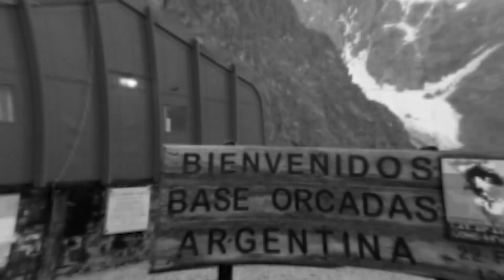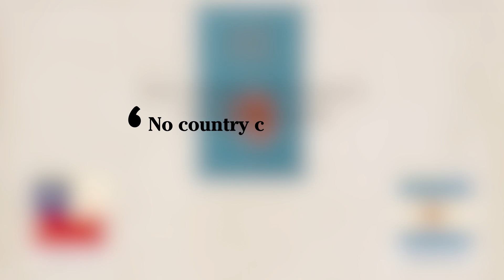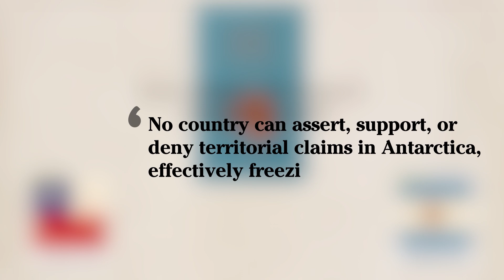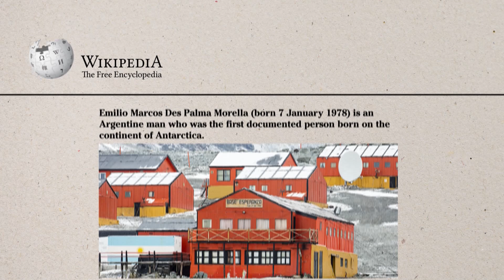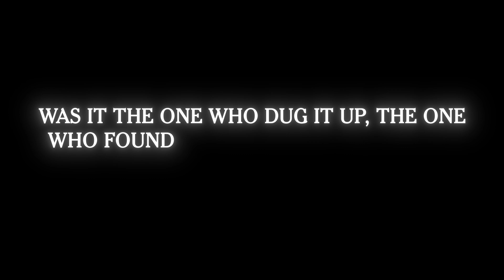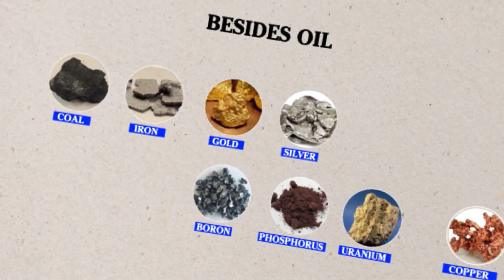Scientists Just Found OIL WEALTH Under Antarctica's THICK Ice - The Secrets of Antarctica Revealed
Antarctica is the only continent where mining has never occurred, despite having valuable underground resources. This is mainly due to the Antarctic Treaty, which reserves the continent for peaceful and scientific purposes. Article 7 of the Madrid Protocol specifically bans any mineral resource activities. While this ban isn't a law, Antarctica has no government to enforce such laws.The treaty states that no country can assert, support, or deny territorial claims in Antarctica, effectively freezing all claims forever.
Despite the Antarctic Treaty, there were still arguments over who really owned parts of Antarctica.
Surveying the land, especially what's underneath, was a key way to protect claims. Geological research was valuable for scientists and provided strong incentives for countries to fortify their presence. For example, New Zealand tried to survey the Ross Dependency in the late 1950s but found nothing notable. The 1973 oil crisis, when OPEC countries boycotted selling oil to various Western nations, increased interest in finding stable oil supplies, sparking speculation about Antarctica's potential resources.
The U.S. drilled over 50 sites in Antarctica to see if they could find and secure oil supplies. more than 50 nations signed the treaty, some for research and others hoping to secure mineral rights.
Questions arose about who had the right to profit from any discovered resources. Was it the one who dug it up, the one who found it first, or the one with the territorial claim? New Zealand mining companies lobbied for exclusive rights to prospect and extract minerals. Mon-treaty countries any discovered resources should shared for the benefit of all, to help equalize the natural resources among nations. Extracting minerals from Antarctica was acceptable, the benefits should be distributed more equally.
In 1988, the Convention on the Regulation of Antarctic Mineral Resources Activities (CRAMRA) took place in Wellington to address these issues.
The Convention on the Regulation of Antarctic Mineral Resource Activities (CRAMRA) in 1988 wasn't meant to stop mining but to regulate it. It provided a framework for how nations could explore and exploit the continent without harming the environment and how profits would be shared between miner and claimant nations. The idea was that if the desire to mine was strong, it was better to regulate it than ban it outright.
Protocol on Environmental Protection, known as the Madrid Protocol, was signed. This protocol aimed to ban mining, keep Antarctica clean, and preserve it for peaceful purposes with strict rules and protocols. When it took effect in 1998, all mineral activities and mining were banned in Antarctica.
Despite the ban, the Antarctic Treaty is now being questioned. Russia has found over 500 billion barrels of oil under the Antarctic Peninsula, which is almost twice Saudi Arabia's reserves and over 14 times what the U.S. has. At $100 a barrel, this could be worth $50 trillion. Besides oil, Antarctica has deposits of coal, iron, gold, silver, boron, phosphorus, uranium, and copper.
Russia is the only country actively surveying for minerals in Antarctica, under the guise of geological research, which skirts the Antarctic Treaty's ban on mineral prospecting. A 2021 Russian government report outlines a plan to study the continent's geological structures and assess its mineral potential by 2030. The state-owned company Rosgeo discovered a massive oil deposit.

The Madrid Protocol bans mining in Antarctica and doesn't expire, but in 2048, countries can call for a discussion to amend or scrap the rules. Countries like China and India, major importers of crude oil,